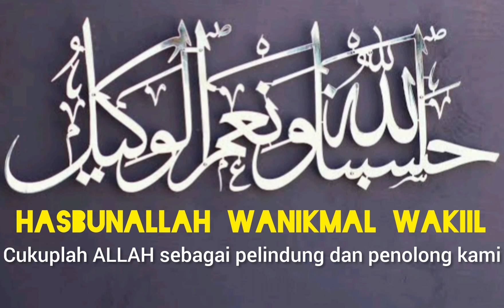Baca Zikir Ini Ketika Anda Dalam Kesulitan